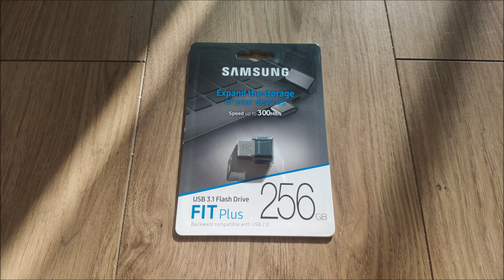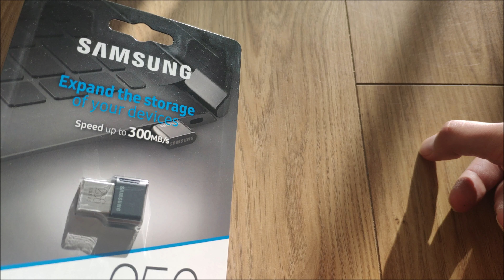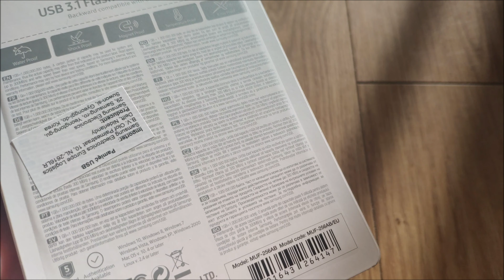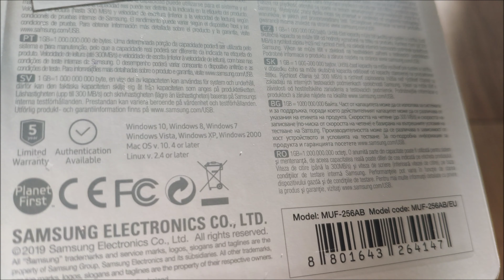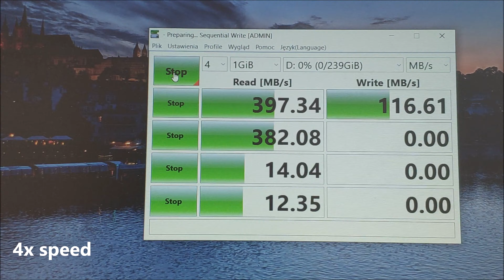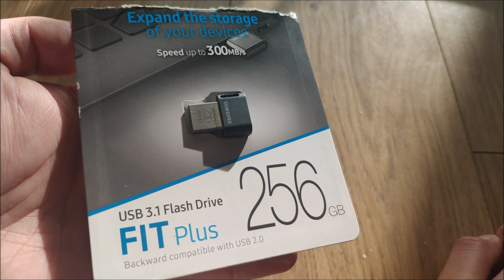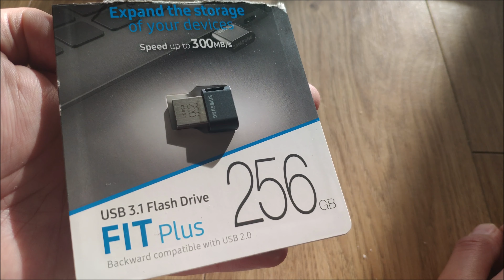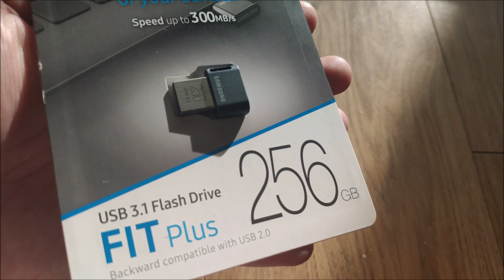Samsung FIT Plus 256GB - Unboxing & Speedtest